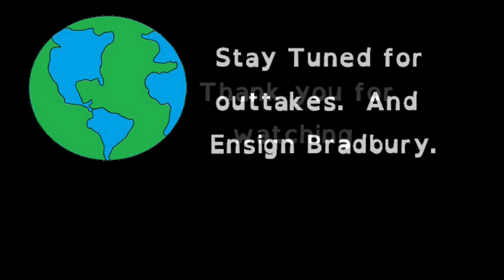Star Trek Minute: The First Redshirt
Falling down the rabbit hole to find out who was the first character to die, and started the trope of the redshirt.